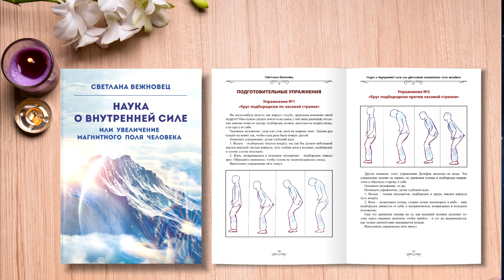Очищение жёлтой чакры в практике «Дерево»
На нашем сайте можно приобрести книгу "Наука о внутренней силе или увеличение магнитного поля человека" до 31 мая 2021 года с 40% скидкой (если возникает ошибка при переходе, просто скопируйте адрес в адресную строку браузера).

ВКонтакт (если возникает ошибка при переходе, просто скопируйте адрес в адресную строку браузера).

Помощь в развитии канала:
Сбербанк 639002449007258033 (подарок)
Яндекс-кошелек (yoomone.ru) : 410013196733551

Мы собираем деньги на публикацию второй части книги "Наука о внутренней силе или увеличение магнитного поля человека"